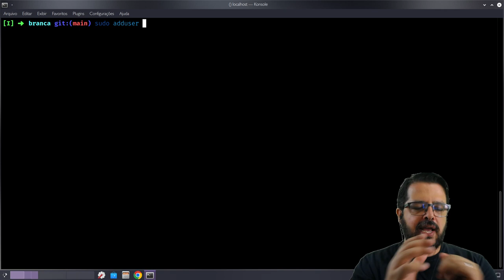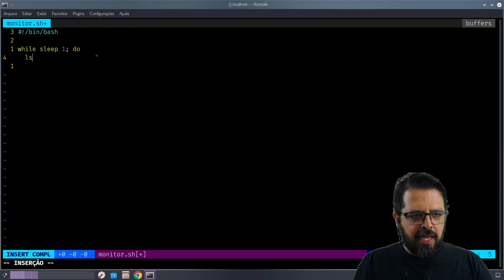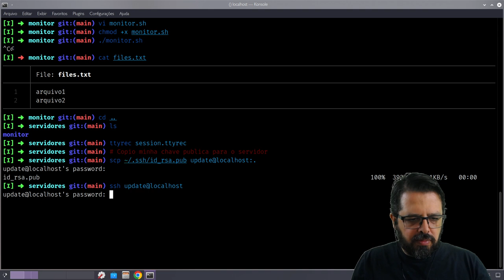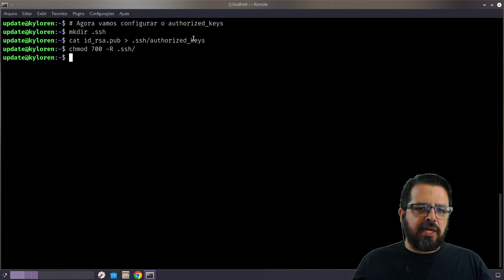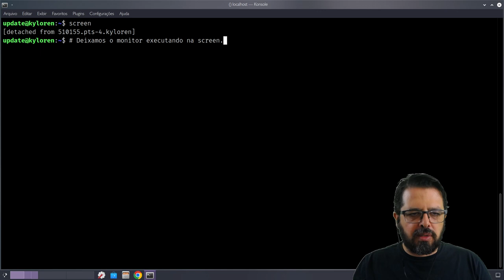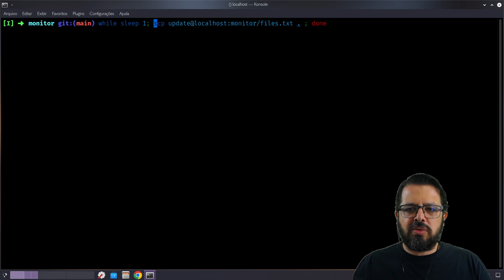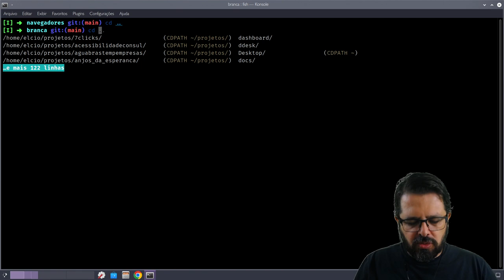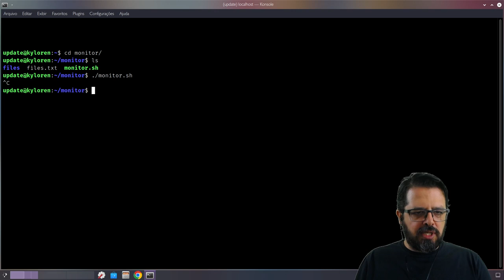Update 0.10 Servidores e Rede Faixa Branca